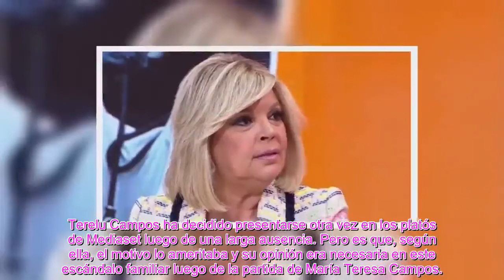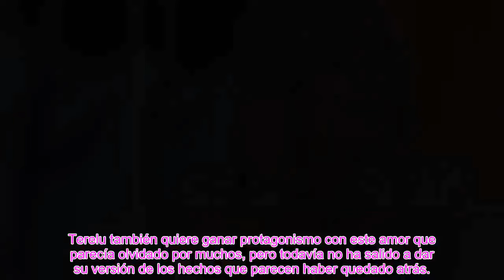Terelu Campos y Martín Pareja Obregón confirman lo que nadie sospechaba de su amor